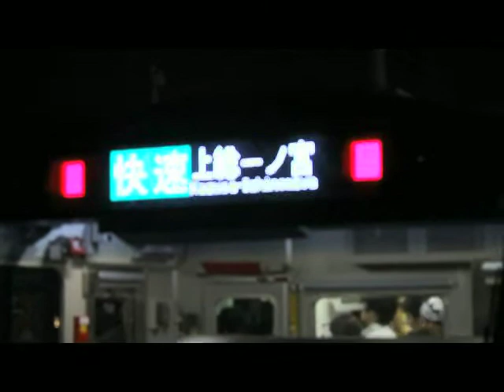Filming Trains in Tokyo Japan near Tokyo Disneyland with my Canon DSLR playing tourist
I went this evening and filmed some trains in Tokyo using my new Canon EOS 7D and a simple kit lens (18-55) Let me know what you think...My original music :)